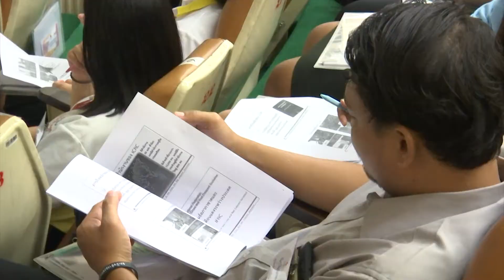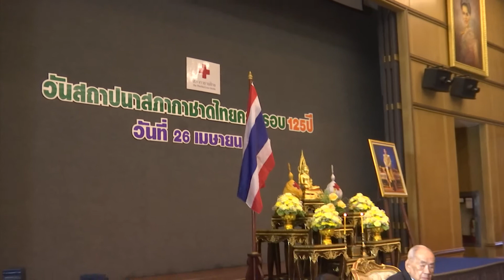รายการกาชาดเพื่อคุณ ตอน ที่สุดแห่งความภาคภูมิใจ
เมื่อเข้ามาเป็นส่วนหนึ่งขององค์กรแห่งมนุษยธรรมนี้ ทุกคนต่างตระหนักดีถึงภารกิจที่ต้องทำเพื่อมวลชน ก่อนเริ่มต้นชีวิตการทำงาน  ในองค์กรแห่งนี้ ทุกคนจะได้รับการอบรม เพื่อเรียนรู้ และเข้าใจถึงภารกิจของสภากาชาดไทย เข้าใจถึงความหมายของการช่วยเหลือโดยไม่คำนึงถึงสิ่งตอบแทน

     ระยะเวลาของการทำงานในองค์กร เป็นส่วนหนึ่งของการหล่อหลอมให้บุคลากรเกิดความรัก ความผูกพันต่อองค์กร กอปรกับงานที่ได้รับมอบหมายคือสิ่งที่ทำแล้วต้องเกิดประโยชน์สูงสุดแก่ประชาชนหรือผู้มาใช้บริการ ยิ่งทำให้การปฏิบัติงานต้องเต็มไปด้วยความมุ่งมั่น ตั้งใจ อดทนและเสียสละ ตลอดจนพัฒนางานของตนให้ก้าวหน้าและเกิดประสิทธิภาพสูงสุดในการนำมาใช้เพื่อช่วยเหลือ ดูแลประชาชน

เมื่อถึงวันสถาปนาสภากาชาดไทยในแต่ละปี นอกจากจะเป็นวันที่ทำให้บุคลากรสภากาชาดไทยระลึกถึงประวัติความเป็นมาขององค์กรที่ยิ่งใหญ่ เป็นที่ศรัทธา เชื่อถือและเป็นความหวังของประชาชนแล้ว ยังเป็นอีกวันหนึ่งที่บุคลากรสภากาชาดไทยต่างภาคภูมิใจ กับการได้รับรางวัลอันทรงเกียรติและสูงสุดของชีวิตจากความตั้งใจในการปฏิบัติหน้าที่

คนที่1 นายสาทิศ เทศสมบูรณ์ หัวหน้าภาคนักเทคนิคการแพทย์ 7 ภาคบริการโลหิตแห่งชาติ ที่ 8 จังหวัดนครสวรรค์
คนที่ 2 นางพรทิพย์ ธรรมสละ ผู้ช่วยพยาบาล 4 ฝ่ายการพยาบาล โรงพยาบาล จุฬาลงกรณ์
คนที่ 3 นางจินดา ภูฆัง พนักงานตัดเย็บผ้า ฝ่ายการพยาบาล โรงพยาบาล จุฬาลงกรณ์

     อีกหนึ่งกำลังใจที่แทนคำขอบคุณจากผู้มาใช้บริการ หรือผู้ที่ได้รับความช่วยเหลือจากการปฏิบัติภารกิจต่าง ๆ ของสภากาชาดไทย คือ
รอยยิ้มและแววตาที่บ่งบอกถึงความสุข แม้จะไม่มีถ้อยคำใดเปล่งออกมาให้ได้ยิน บุคลากรสภากาชาดไทยทุกคนต่างก็รับรู้และรู้สึกได้ถึงความสุขที่เรามองผ่าน จากตาสู่ตา...จากใจสู่ใจ เพียงเท่านี้ก็คือที่สุดแห่งความภาคภูมิใจที่ทุกคนได้ทำหน้าที่ของตนในฐานะบุคลากรสภากาชาดไทยอย่างเต็มที่และดีที่สุดแล้ว